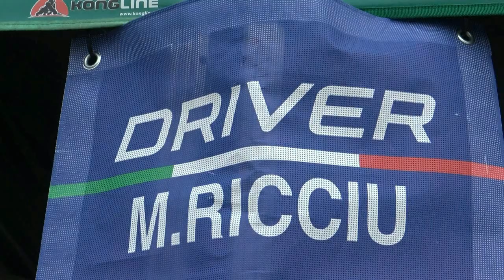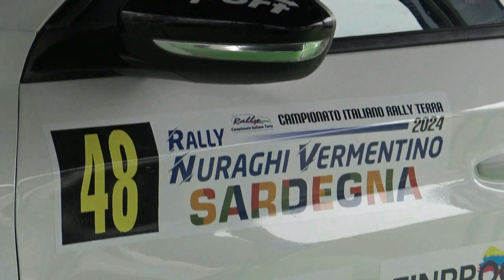RICCIU-CORDA 21° RALLY NURAGHI VERMENTINO 2024 by TOP VIDEO DI ABATE LELLO